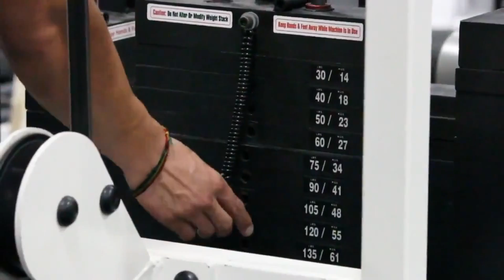The Michael Maldonado Story *MUST WATCH*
BEYOND INSPIRATIONAL. MAKE SURE TO GO AND LIKE MIKES FACEBOOK